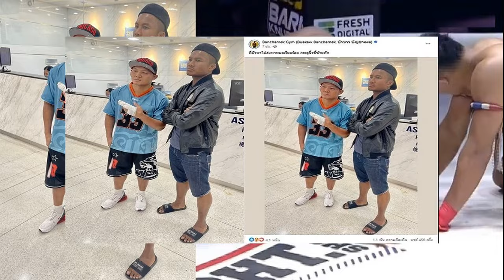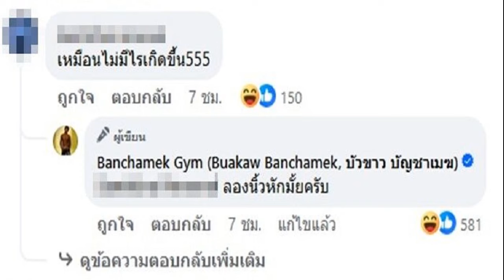เอ๊ะยังไงกันน้า เก่ง ลายพราง ไม่โสดแล้ว แซวสนั่น สาวสวยใครกัน มีคลิป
เอ๊ะยังไงกันน้า เก่ง ลายพราง ไม่โสดแล้ว แห่แซว-ถามสนั่น สาวสวยหน้าตาดีหุ่นแซ่บใครกัน มีคลิปเห็นชัดๆแบบไม่ต้องซูม

กลายเป็นกระแสที่พูดถึงสนั่นในโลกโซเชียลก่อนหน้านี้ เมื่อเดือนสิงหาคม 2566 “เก่ง ลายพราง” ได้โพสต์คลิปผ่านติ๊กต๊อกนั่งกินข้าวทั้งน้ำตา หลังหย่าร้างเซ็นใบหย่ากับอดีตภรรยา “น้องจอย จิราวรรณ” ที่เพิ่งเข้าพิธีแต่งงานเมื่อปลายปี 2022 และมีลูกด้วยกัน 1 คน “น้องจีเนียส
ล่าสุดผู้ใช้ติ๊กต็อก itim6969 ได้โพสต์คลิปวิดีโอขณะที่ “เก่ง ลายพราง” กำลังจะลงลิฟต์กับสาวหน้าตาดี แถมสาวคนนี้ก็ไว้ผมยาวและหุ่นดีมาก

จนมีเสียงของผู้หญิงคนหนึ่งถาม “เก่ง ลายพราง” ว่า “พี่เก่งขากลับแล้วหรอค่ะ” ด้าน “เก่ง ลายพราง” ก็ตอบกลับว่า “กลับแล้วจ้า

จากนั้นก็มีเสียงผู้หญิงคนดังกล่าวถามต่อว่า “กลับกับใครค่ะวันนี้” ด้าน “เก่ง ลายพราง” ก็ตอบกลับว่า “กลับกับน้อง”และหัวเราะออกมา จนเสียงผู้หญิงคนที่ถามก่อนหน้าถามต่ออีกว่า “น้องคนไหนอีกแล้วอ่า” ซึ่ง “เก่ง ลายพราง” ก็ไม่ได้ตอบกลับแต่อย่างใด เอาแต่หัวเราะและยิ้มๆเท่านั้น

จนมีเสียงผู้หญิงอีกคนหนึ่งแซวอีกว่า “เอ๊ะยังไงพี่เก่ง” ก่อน พี่เก่งกับผู้หญิงสาวหน้าตาดีคนดังกล่าวจะลิฟต์ลง

ท่ามกลางหลายคนสงสัยกันใหญ่ว่า สาวหน้าตาคนดีและหุ่นดีคนนี้จะเป็นรักใหม่ของพี่เก่งหรือเปล่า และตอนนี้สถานะหัวใจของเก่งจะไม่โสดแล้วหรือเปล่า
ขอบคุณติ๊กต็อก itim6969